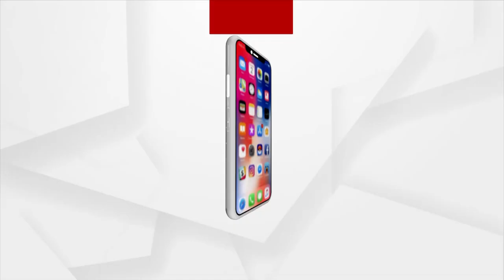MATA : ଅନ୍ନଦାତାଙ୍କ ଆକାଉଣ୍ଟକୁ ୧୯ ହଜାର ୫୦୦ କୋଟି